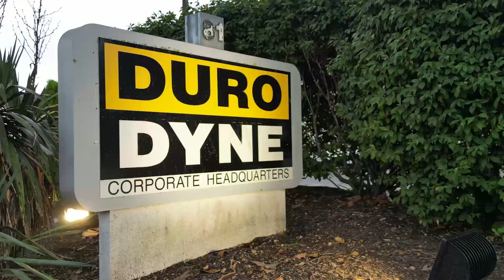NSI Anthem 2024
Created as a company overview video displayed on NSI's homepage.